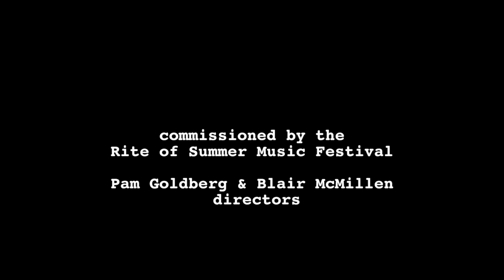Ljova - The First Rite (2013) - Excerpts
Excerpts from the premiere of "THE FIRST RITE", a suite of Russian & Lithuanian folk song arrangements conceived by LJOVA, based on Stravinsky's sketchbooks for "The Rite of Spring", commissioned by the Rite of Summer Music Festival.

LJOVA AND THE RIOTOUS BAND
Ljova - viola / fadolín, arrangements
Inna Barmash - vocal
Peter Hess - clarinet
Ben Holmes - trumpet
Jay Vilnai - guitar
Max ZT - hammered dulcimer
Shoko Nagai - accordion
Pablo Aslan - bass
Satoshi Takeishi - percussion

LEV LJOVA ZHURBIN (b. 1978)
The First Rite (2013)

Video by: Reilly Graham